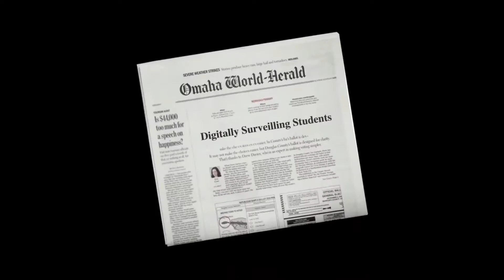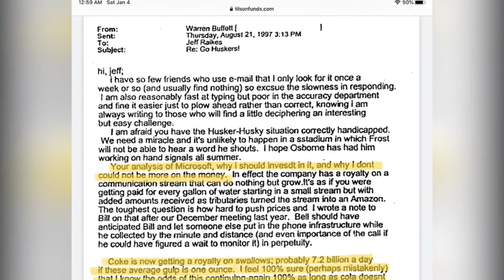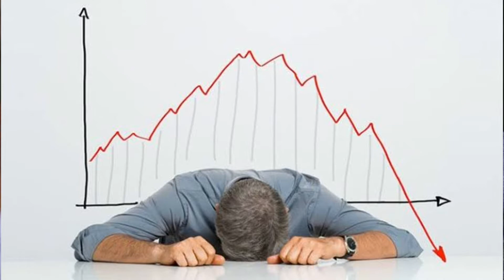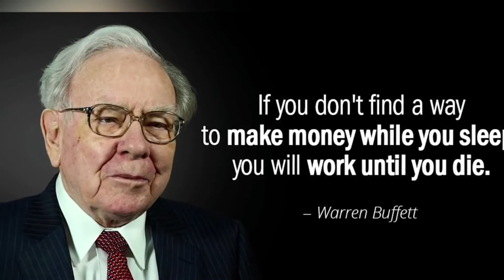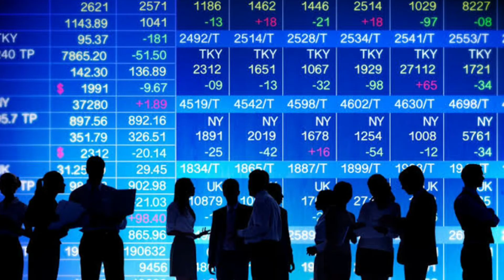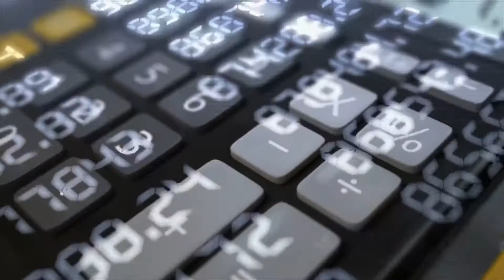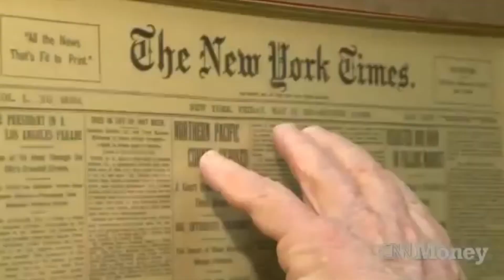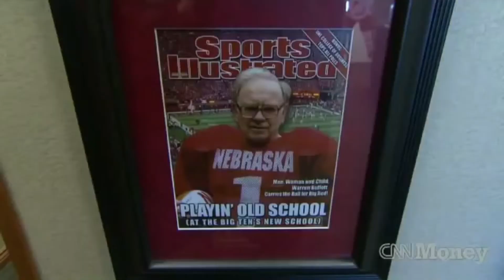Warren Buffett e suas 5 leis do investimento | Aprenda com o maior investidor do mundo 🌎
No vídeo falo um pouco sobre as incríveis lições do tal Warren Buffett,  o maior investidor do mundo.